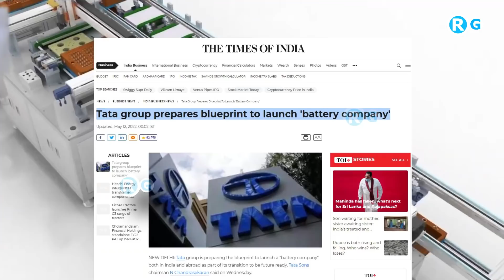भारत की नई एनर्जी !! Tata group prepares blueprint to launch 'battery company'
India's tech-to-autos Tata Group is drawing up plans to launch a battery company in India and abroad, its chairman N Chandrasekaran said on Wednesday, as Tata deepens its push to build electric vehicles.

The group is making a transition towards sustainability across businesses which includes a clean mobility push at Tata Motors and its British luxury unit Jaguar Land Rover, Chandrasekaran said at an industry event.
More related topic Keyword
tata green battery company details
tata battery price list
tata green battery wikipedia
tata lithium-ion battery plant
tata battery 12v price
tata lithium-ion battery plant dholera
tata green battery share name
tata green battery price